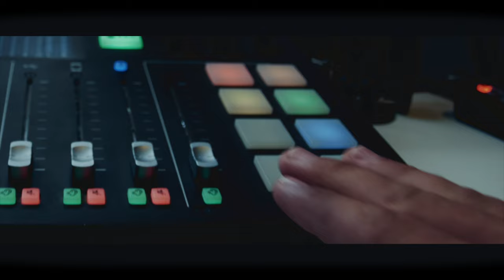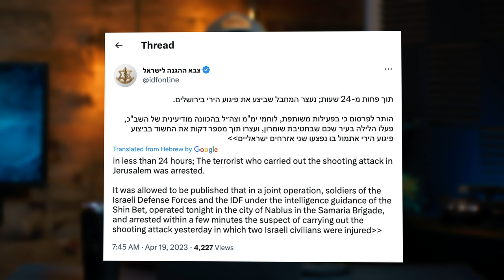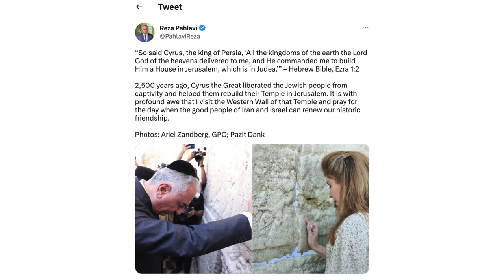In HISTORIC Visit Iran's EXILED CROWN PRINCE Visits Israel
Sign up for our Special Ops volunteer program this summer in Israel

Yesterday, on Holocaust memorial day, an Arab terrorist walked up to a car and opened fire point blank on two Jewish men returning from morning prayers.

In a historic visit, the crown prince of Iran came to Israel to show his support for the Jewish people during these hard times.

In response to the terrorist attack during Passover, the Dee family is building three legacies in memory of their family members.

תיעוד פיגוע הירי ביציאה מציון שמעון הצדיק בירושלים - המחבל יורה מטווח אפס